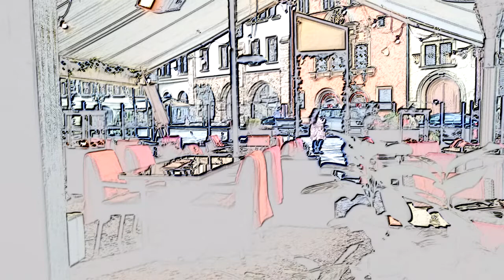in prague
location : Prague
by : @sebsebo.cz